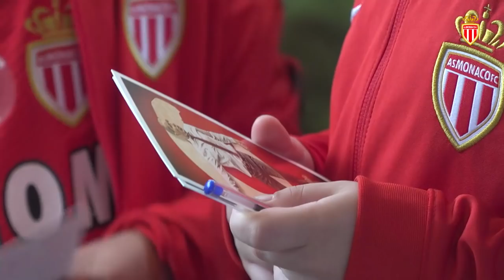Daghe Munegu Beausoleil - AS MONACO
Leonardo Jardim et João Moutinho ont inauguré au stade de Devens le club des supporters de Beausoleil. Photos et video d'une après-midi conviviale et chaleureuse.